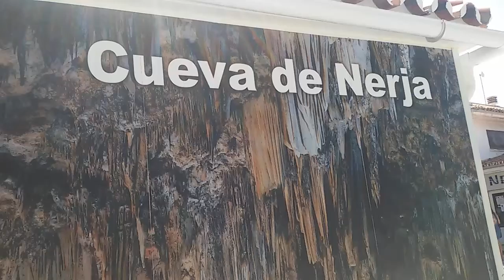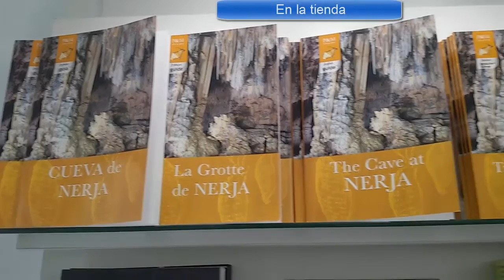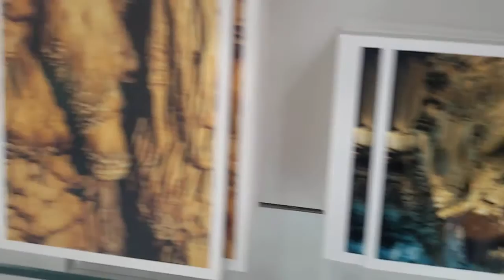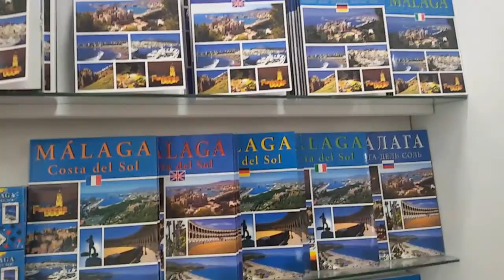Cueva de Nerja | Viaje fin de semana Verano 2016 | davoks